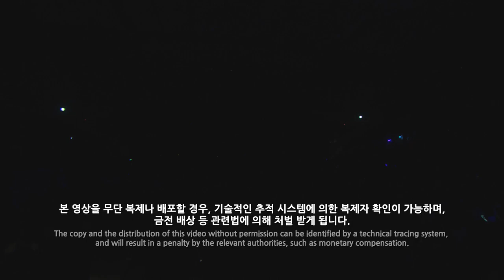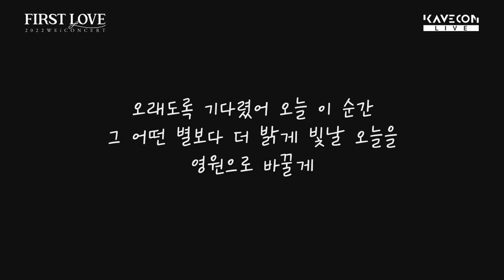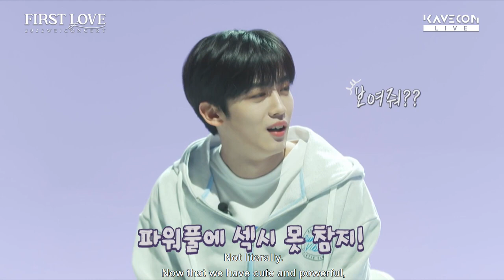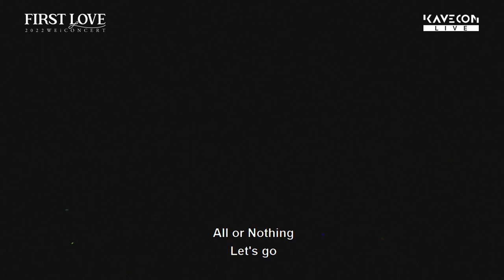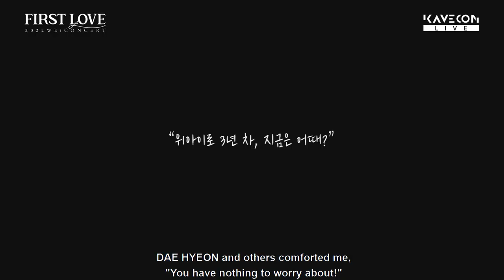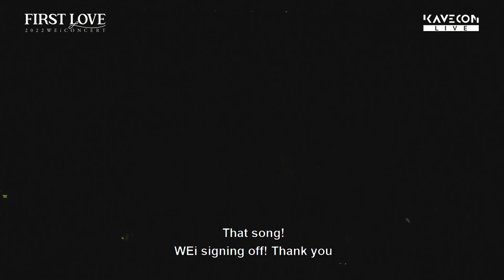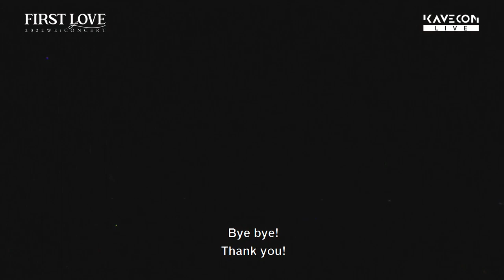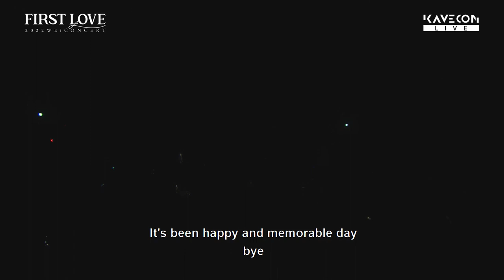WEi First Concert First Love [ Day 1 ]